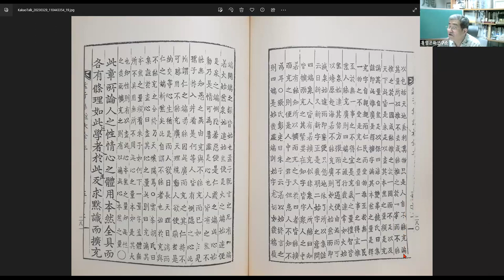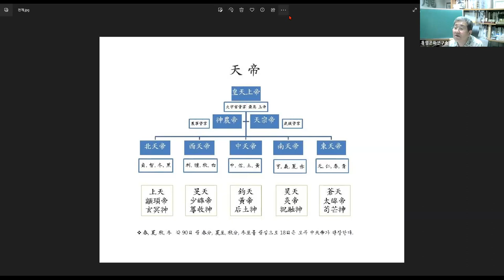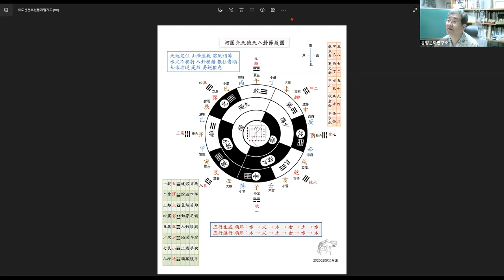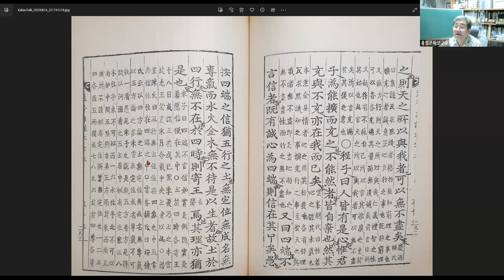맹자강좌58 공손추장구상24 제6장-5